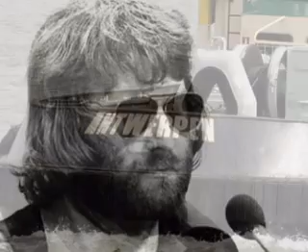wannes van de velde mijn sofieke